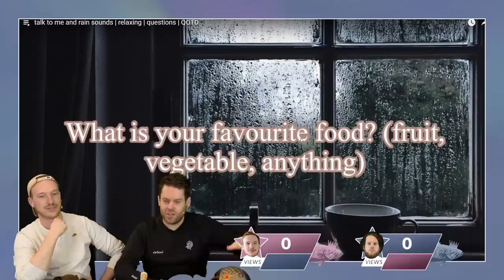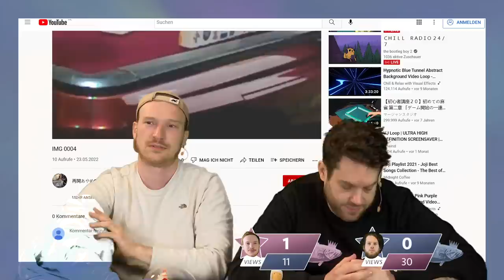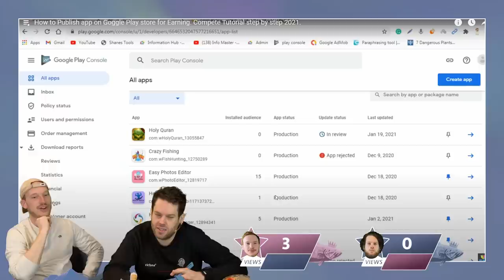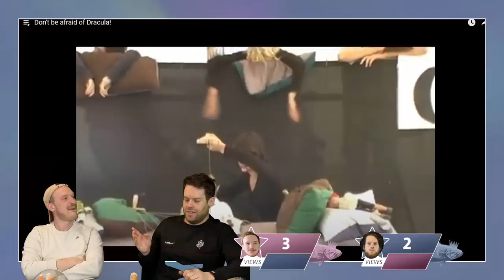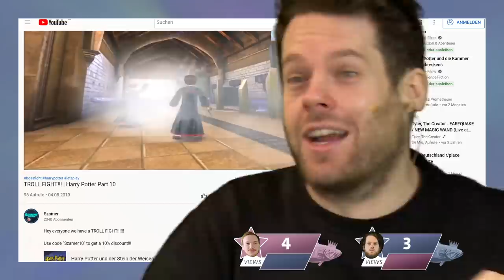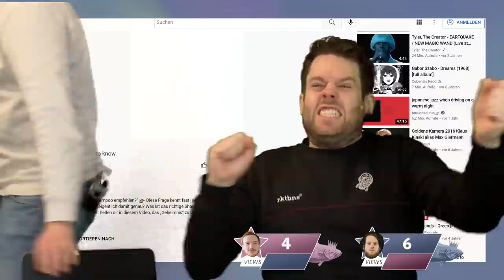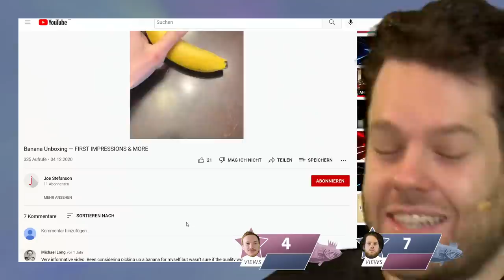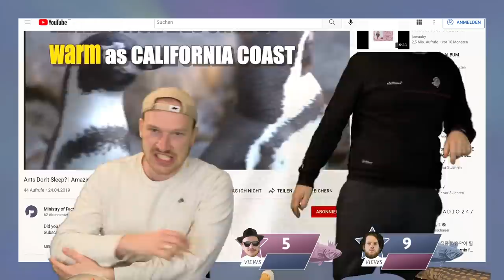Harry Potter in unserer Show | Verflixxte Klixx mit Lars und Florentin #167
Ja verklixxt nochmal, eine neue Folge VERFLIXXTE KLIXX mit Florentin Will und Lars Paulsen ist da. Mit allem, was ihr daran so liebt - purer Spannung bis zum Schluss, dieser Forelle, diesen MySpace-Videos, deren Klickmenge sie erraten müssen, einem deutschen Video, was dann mehr Punkte (Multiplikation oder wie das heißt) - super.
Liebe Grüße, offensichtlich die leitende Redakteurin Johanna, die zur Zeit keinen Urlaub hat, weswegen natürlich nicht wer anders den Text geschrieben hat.

►Vielen Dank lieber Stefan für das tolle Thumbnail-Bild!

Punkte gibt es für denjenigen, der näher mit seiner Schätzung an der Klickzahl ist oder sogar genau trifft. Um das Ganze noch zu verbessern, gibt es allerhand gemeine Joker! Viel Spaß!